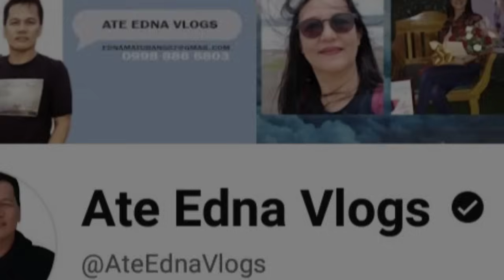Omg! parang mag ASAWA na ang JOMCAR? GETTING READY na si CARLA 4 Future? WOW! Jomar mas naINLOVE na!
Credit to: Carla Topular Vlogs